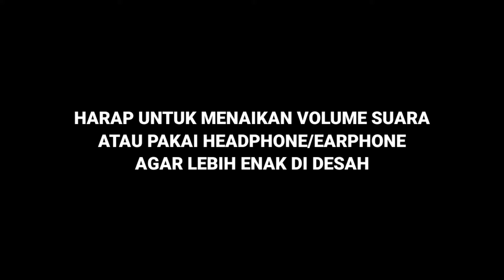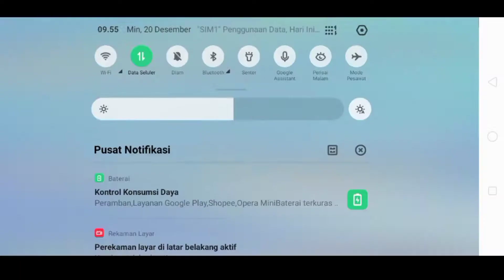【Free Fire】 - "Duo setan, ritual, motor terbang" Event Chrono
🤙 TERIMAKASIH Buat kalian yang udah klik video ini, Semoga bisa menghibur kalian

[]Rekomendasi Video

                 Processor :       Eight core
                 Versi android : 9 ( sembilan )
                 Versi ColorOS: V.6.0
                 Model :             RMX1941
[SOFTWARE] :
➡Recorder System